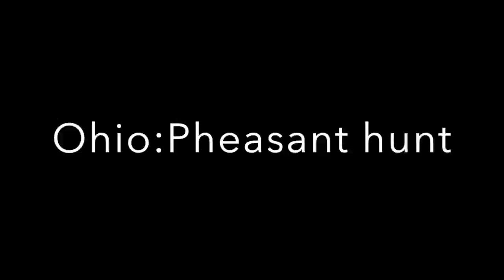Pheasant hunting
Today my dad and i had a little pheasant hunt, as you can tell these are tame birds but it still was fun working the dogs on these birds.